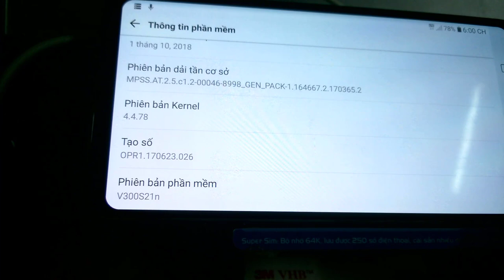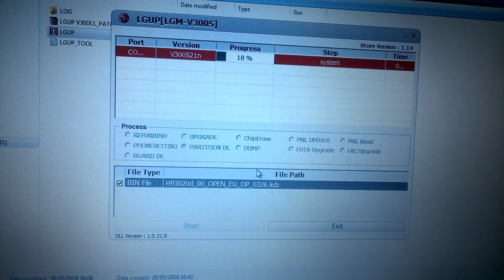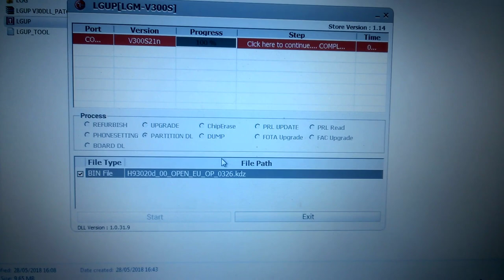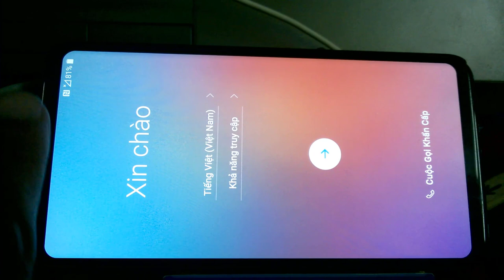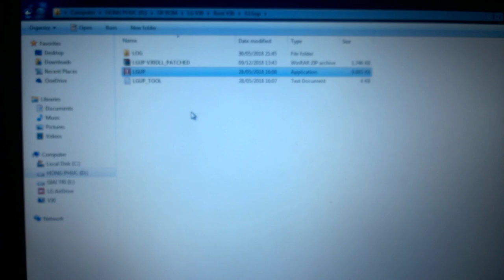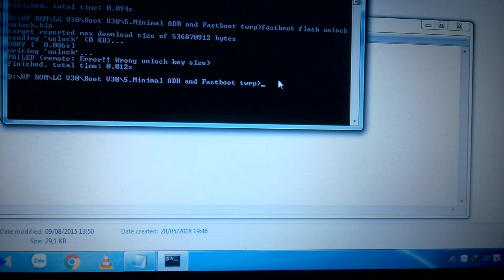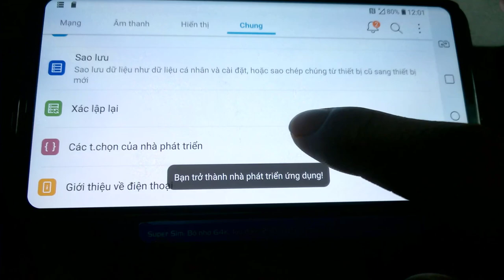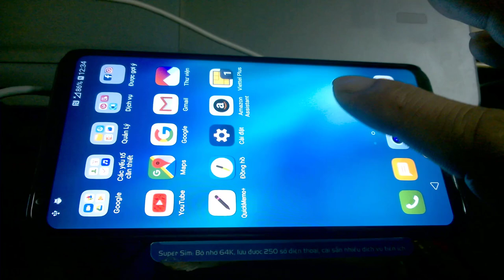Un-Lock LG V30 ( android 8 )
*** CÁC LINK CẦN THIẾT :

1, Link Driver : Phải cài được Driver thì mới làm được những cái khác. Có 4 link đó, các bác cứ cài hết cho chắc ăn :

3, Link ADB và các lệnh để Unlock : Trong đó có CMD để chạy các lệnh adb :

5, Link KDZ 930 : KDZ sang 930 mới Un-Lock được , và sau này muốn Re-Lock cũng phải KDZ về 930 :

7, Link Rom Cook V300 v21e : Rom này khi cài được TWRP rồi thì chịch nó :